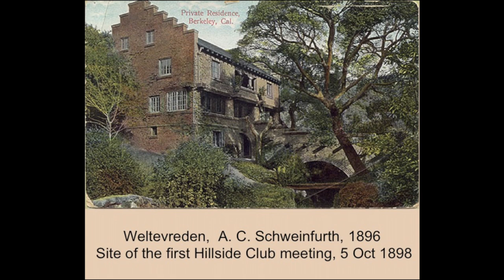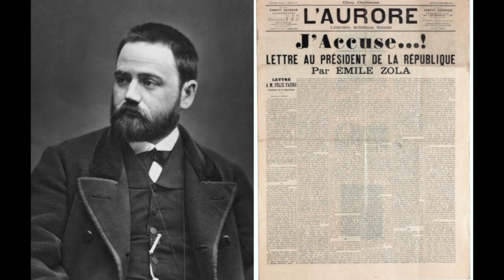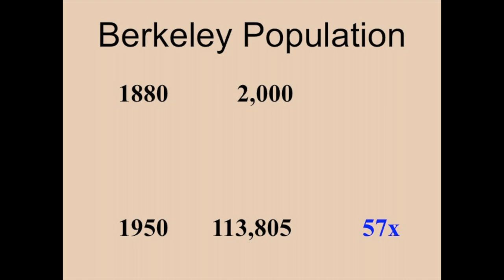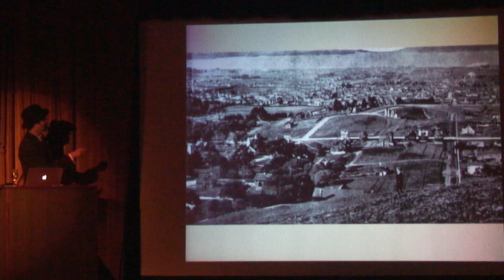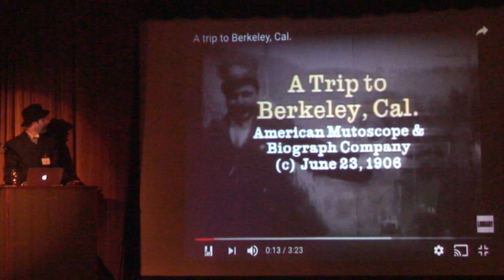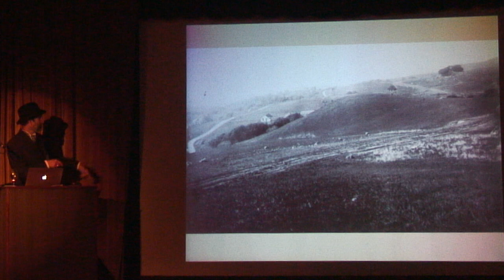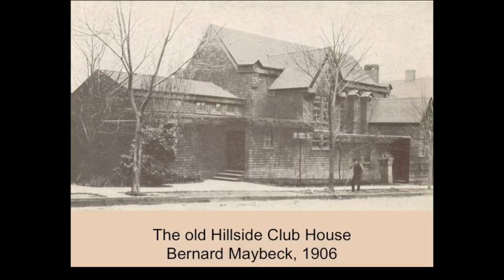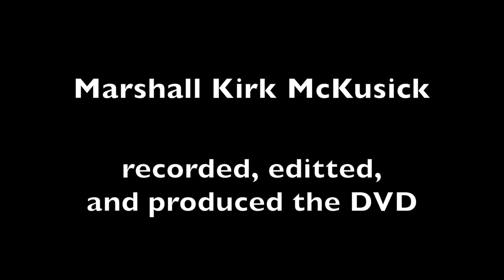Early History of the Berkeley Hillside Club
Describes the history of the Berkeley Hillside Club starting from its founding in 1898. It includes much about life and architecture in the city of Berkeley at the beginning of the 20th century.